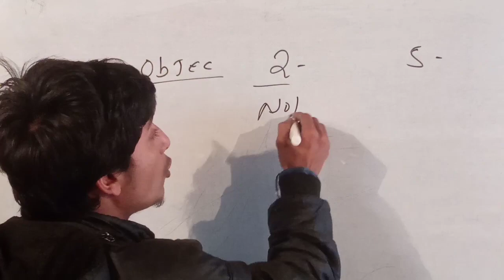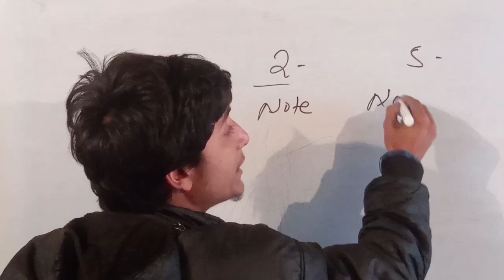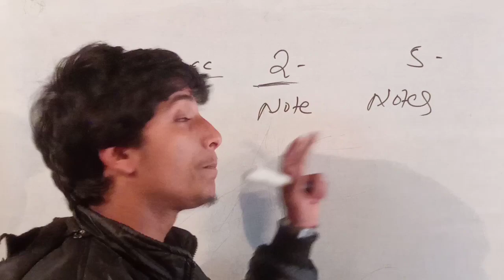2023 में टॉपर कैसे बनें | इस तरह पढ़े 2023 में टॉपर बनने के लिए | best study tips | jp super school🏫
2023 me topper kaise bane
topper banane ke tarike
topper kaise bane 2023
2023 topper tricks
2023 में टॉपर कैसे बने
2023 में टॉपर बनने के लिए क्या करें
2023 में पढ़ने का तरीका
2023 में टॉपर कैसे बने स्टडी टिप्स
2023 में इस तरह पढ़े टॉपर बन जाओगे
2023 में टॉपर बनने के तरीके

2023 me topper banane ke kya kare
2023 me topper banane ke liye ye kam kare
2023 me topper banane ke tricks
2023 me topper status
2023 me topper kaise bane
2023 me Topper banane ke liye kaise padhe
2023 me Topper banane ke aasan tarike
2023 topper tricks
2023 में टॉपर कैसे बने
2023 में टॉपर बनने के लिए क्या करें
2023 में पढ़ने का तरीका
2023 में टॉपर कैसे बने स्टडी टिप्स
2023 में इस तरह पढ़े टॉपर बन जाओगे
2023 में टॉपर बनने के तरीके
2023 में टॉपर कैसे बने स्टेटस
2023 में टॉपर बनने के लिए कैसे पढ़े
2030 में टॉपर बनने के आसान तरीके
2023 में इस तरह टॉपर बने
2023 में टॉपर बनने के आसान ट्रिक्स